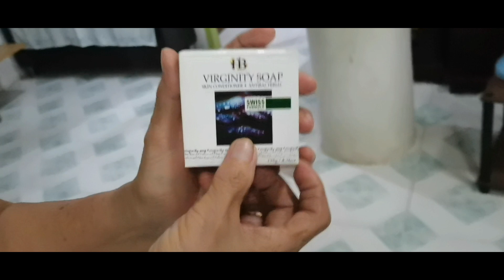NAGULAT SI MOMMY SA REGALO NYA NA | HANGER